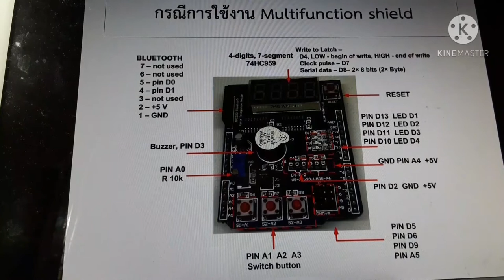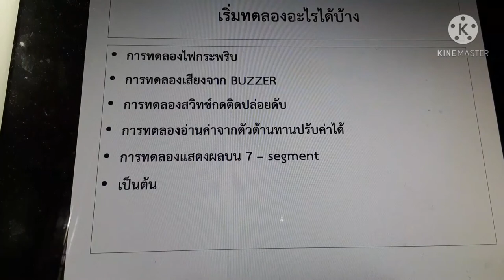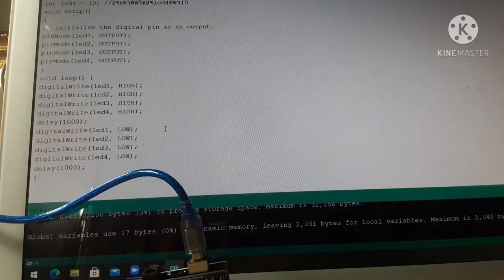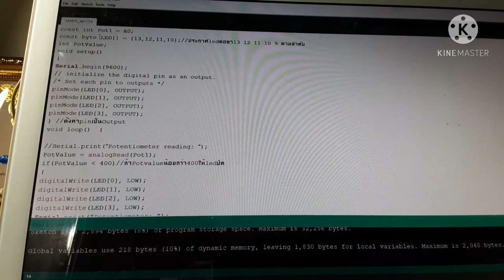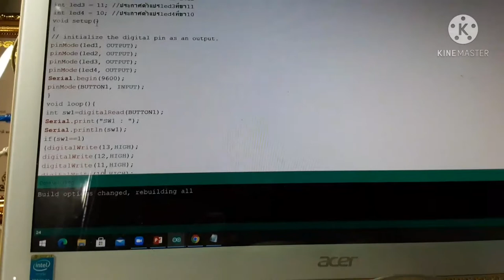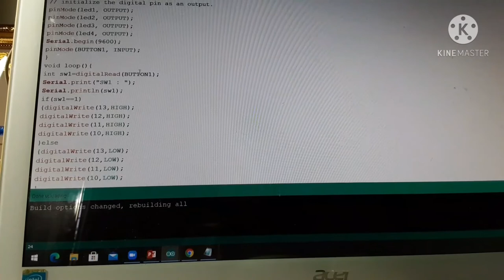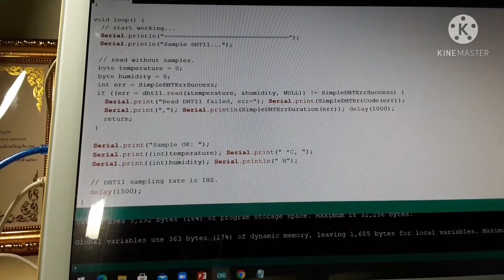multifunction shield showcase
describe part of multifunction shield ,how to use each part to make experiment and others.